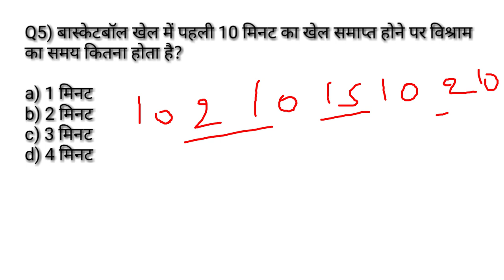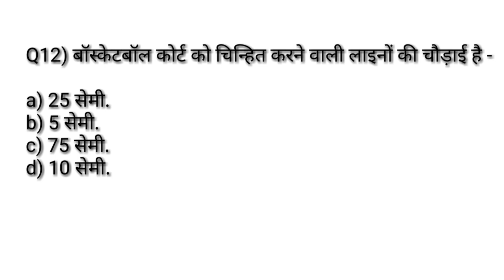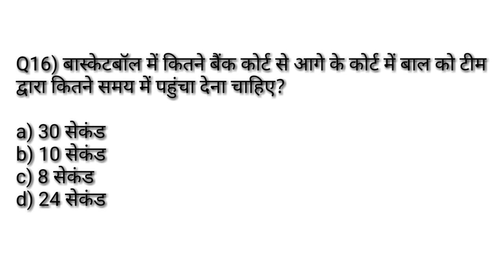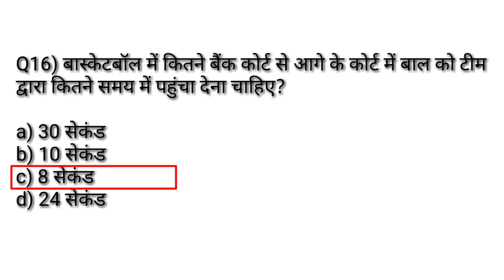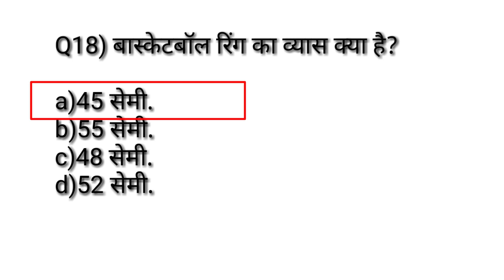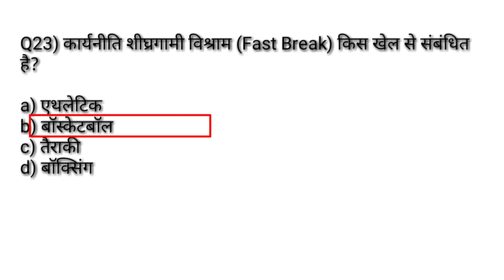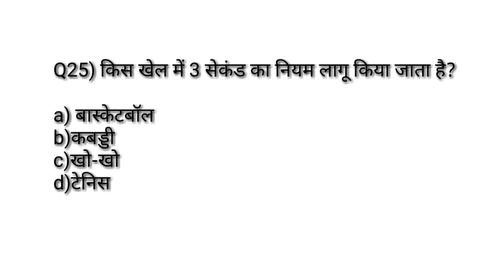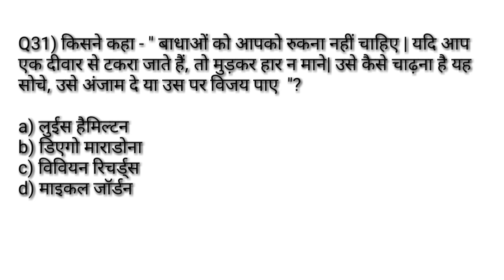Physical education previous years most important MCQ सीरिज -80/rules and measurement of basketball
Hi